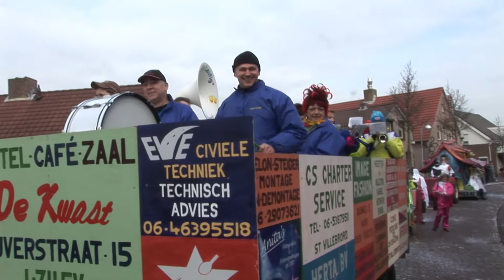Cap0302_007(0014).m2t Sprundel carnaval optocht 2008